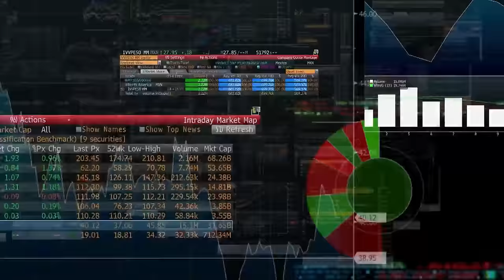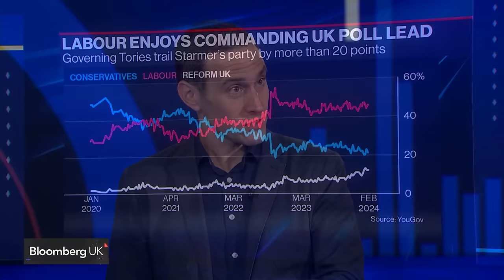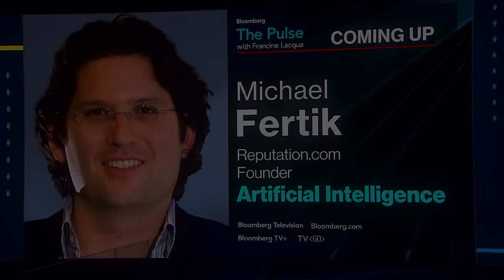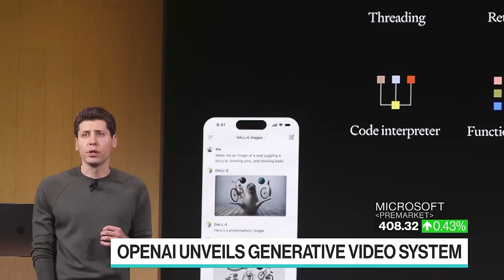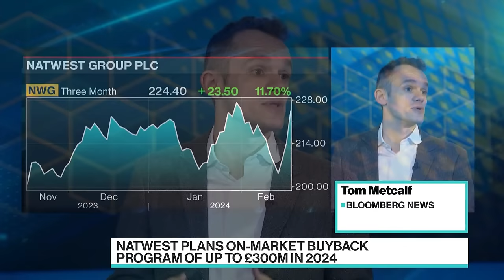Fed's Bostic Says No Rush To Cut, Wars Dominate Munich Agenda | The Pulse with Francine Lacqua 02/16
"The Pulse With Francine Lacqua" is all about conversations with high profile guests in the beating heart of global business, economics, finance and politics. Based in London, we go wherever the story is, bringing you exclusive interviews and market-moving scoops. Today's guests: Ukraine's Deputy Prime Minister for Euro-Atlantic Integration, Olha Stefanishyna and Chief Economic Adviser to the Greek Prime Minister, Alex Patelis.